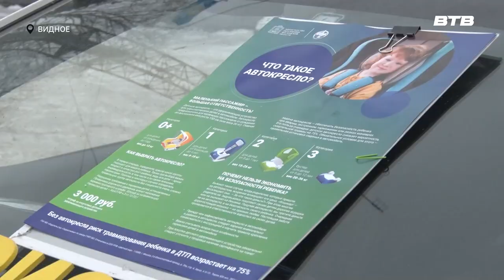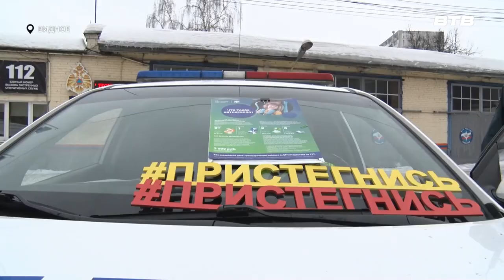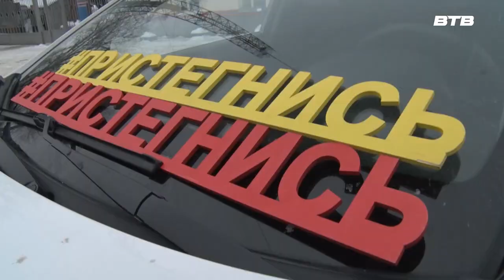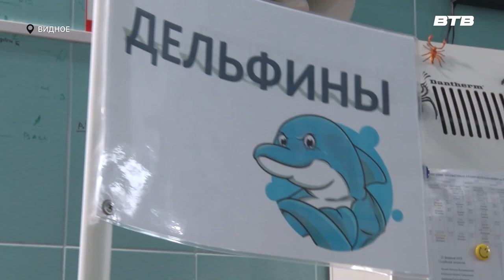Новости телеканала Видное-ТВ (28.02.2024 - среда)